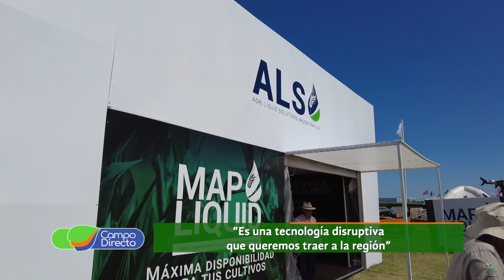ALS mostró sus novedades en Expoagro 2024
Los fertilizantes líquidos también mostraron innovaciones en Expoagro. La compañía ALS ofrece sus nutrientes con un particular sistema de aplicación.